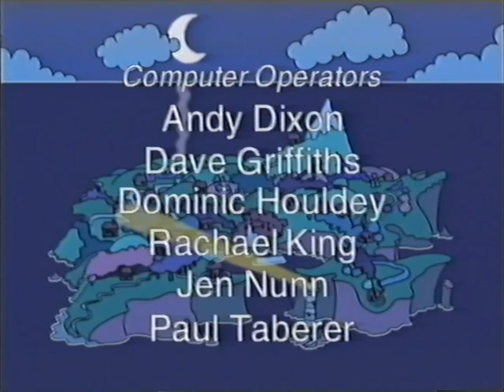Timbuctoo S02E08. Buzz is a very busy bee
An episode of the Timbuctoo TV series, based on the children's books by Roger Hargreaves and narrated by Ronnie Corbett.

The show was also produced by Flicks Films Ltd. for Carlton Television (ITV).